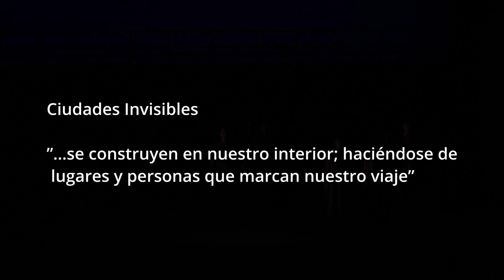"Ciudades Invisibles: el viaje" - teaser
SINOPSIS
Una mujer serena, un hombre duro, un viajero que busca perdón, un joven del barrio, un expatriado que no echa raíz, una habitante de sueños complejos y un caminante de la añoranza. Estos siete personajes están en una travesía; llegan a lugares desconocidos, son perseguidos en la oscuridad y crean lazos al calor de una fogata. Cada uno con su historia, origen e incertidumbre en su porvenir; con la única certeza de andar hacia adelante.

Las personas migramos: de país, barrio, etapa o emoción. Añoramos donde nacimos; gritamos y cuestionamos el mundo roto que vivimos. Las Ciudades Invisibles se construyen en nuestro interior, a partir de experiencias, lugares y seres que marcan nuestro viaje.

CRÉDITOS
Ciudades Invisibles
Dirección y coreografía: Paulina del Carmen y Roberto Mosqueda
a partir de la obra “Ciudades Invisibles” creada en colaboración con Jairo Cruz
Intérpretes: Paulina del Carmen, Ulises González y Roberto Mosqueda
Música original: Dónovan Sierra
Iluminación: Jairo Cruz y Roberto Mosqueda
Gestión: Paulina del Carmen y Roberto Mosqueda

Edición: Jairo Cruz